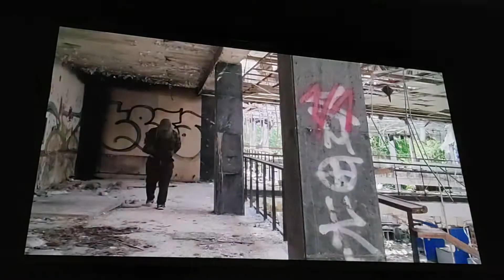Disident-documentary movie by Ivan Mihaljevic, music by S.Begic & F. Taregga-Zagreb 2021-Croatia-EU